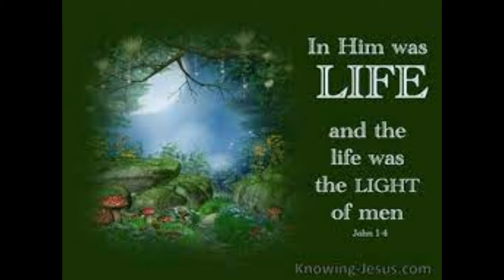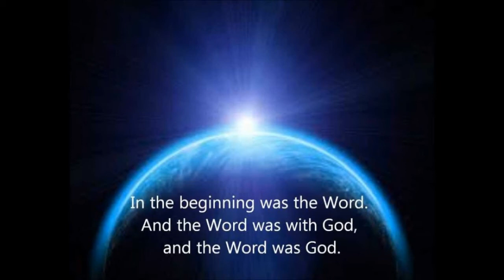నిన్ను ఎలాగ దరికి చేర్చాలో//1st John 1:1//Word from the word by Usha Silas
నిన్ను ఎలాగ దరికి చేర్చాలో

(1 యోహాను 1: 1 )
“జీవవాక్యమునుగూర్చినది, ఆదినుండి ఏది యుండెనో, మేమేది వింటిమో, కన్నులార ఏది చూచితిమో, ఏది నిదానించి కనుగొంటిమో, మా చేతులు దేనిని తాకి చూచెనో, అది మీకు తెలియజేయుచున్నాము.”

పైన వాక్యములో శిష్యుడైన యోహాను చెపుతున్న సాక్ష్యమే ఈ దినమున నీలో జీవమునిచ్చే వాక్యము. అది జీవవాక్యమైన యేసయ్యను గూర్చినది. ఇమ్మానుయేలుగా ఇప్పుడు నీకు తోడుగావున్న పరిశుద్ధాత్ముని గూర్చినది. “ఆయన తన వాక్కును పంపి వారిని స్వస్థపరచెను” అని జీవవాక్యము శెలవిస్తూంది. మనస్సులో వ్యాకులత, భయము , ఆందోళనలతో నలిగిపోతున్నావా ? చెడువ్యసనము, చెడు తలంపులు, లోకపు వార్తలు , శరీరక కార్యములతో నీవు మునిగిపోయిన వానివలె నున్నావా ? లోకములో ఏ ఆధారము కనబడక పోయినా , ఎవ్వరూ నిన్ను బాగుచేయలేరని అనుకున్నా నిన్ను ఎలాగ దరికి చేర్చాలో  నిన్ను సృజించిన దేవునికి తెలుసు. మరణము నుండి జీవములోనికి నిన్ను పిలచిన దేవునికి నిన్ను నీవు అప్పగించుకొని, విశ్వాసముతో నిరీక్షణ కలిగి ఎదురుచూడు. “దేవుని కుమారుని అంగీకరించువాడు జీవము గలవాడు” ఇది సత్యము . సత్య వాక్యము ఏ విధముగా నీలో జీవముగల వాక్యముగా మారుతుందో గమనించగలవు.  నీకు నీలో మార్పు రావాలి అనే ఆలోచన రాగానే, నిన్ను నీవు ఆయనకు అప్పగించుకున్నప్పుడు దేవుడు నీలో పని ఆరంభించేశారు. కనుక విధేయతతో, దేవుని జీవవాక్యమును నమ్ము. ఇక్కడ తాళ్ళపుచెవి - నీ హృదయములో జీవవాక్కు అయిన యేసయ్యను గట్టిగా హత్తుకో.

ఈ విధంగా ప్రార్థనచేద్దామా : తండ్రి మరణము నుండి నిత్య జీవములోనికి నన్ను నడిపించగల దేవుడవు నీవేనని మీకు వందనములు. లోకములో ఎవ్వరూ చేయలేనిది మీరు చేయగలరని, ఈ దినమున జీవముగల వాక్యమును నా హృదయమున హత్తుకొనుచు, నన్ను విడిపించగల దేవుడవు నీవని నమ్ముచూ యేసునామములో ప్రార్ధించుచున్నాను తండ్రి ! ఆమెన్‌.